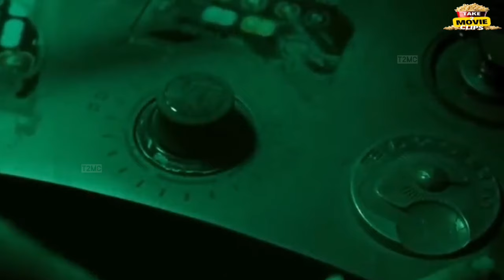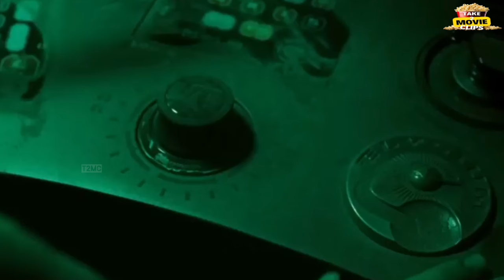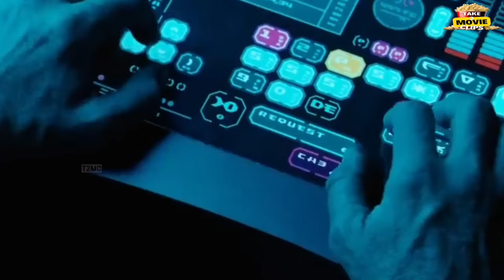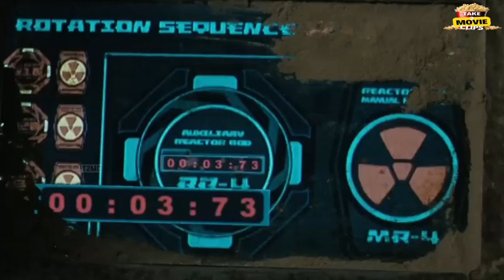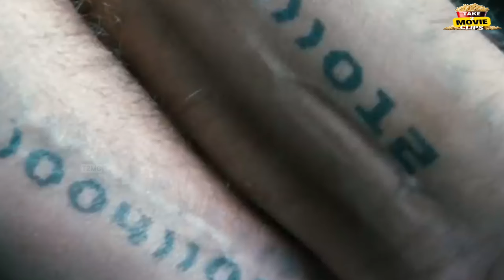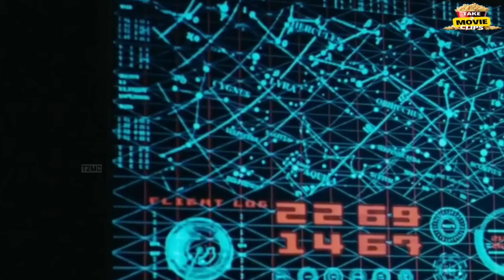(हिंदी ) Pandorum movie full 2023 explained in hindi-sort हिंदी Sci_Fi horror mystery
movieexplainedinhindi, hollywoodmovieexplainedinhindi, movieexplainedinhindichannel, bollywoodsilverscreen, movieinsighthindi,

Pandorum movie explained in Hindi. Pandorum is Sci-fi, Horror, Mystery, Survival Hollywood movie released in year 2005. I explained movies in Hindi like Bollywood Silver Screen or BSS and Movie Insight Hindi.

Movie Synopsis- Two astronauts wake up in what seems like a pitch-black spacecraft. Disorientated and unable to remember who they are or what their mission was, they discover that they are not alone.

Take2Movieclips as a movie explained in Hindi channel, completely summarized this movie in Hindi. If you like channels such as Movies Insight Hindi, Mr Hindi Rockers, Anokhi Films, Cinematic 17, Bollywood Silver Screen Hollywood Silver Screen you would definitely love our videos

movieexplainedinhindi, hollywoodmovieexplainedinhindi, movieexplainedinhindichannel, bollywoodsilve